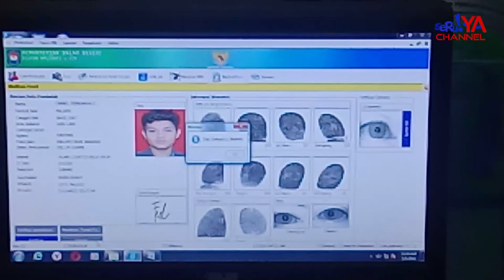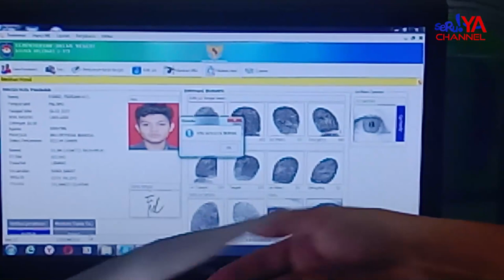Warga Keluhkan Pencetakan KTP di Dukcapil Palopo, Ini Masalahnya..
Muncul Dugaan Perlambatan Pelayanan Pencetakan KTP Elektronik Di Dinas Kependudukan Dan Pencatatan Sipil Kota Palopo.  Warga Keluhkan Perbedaan Perlakuan Dalam Pencetakan Ktp Elektronik. Inkonsistensi Dan Ketidakjelasan Layanan Di Dukcapil Tersebut Menimbulkan Ketidakpercayaan Masyarakat